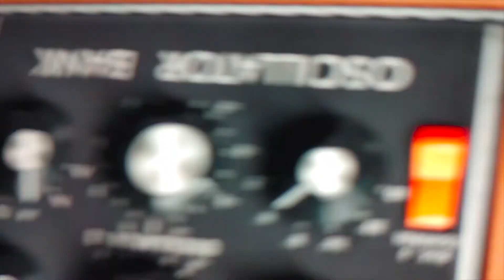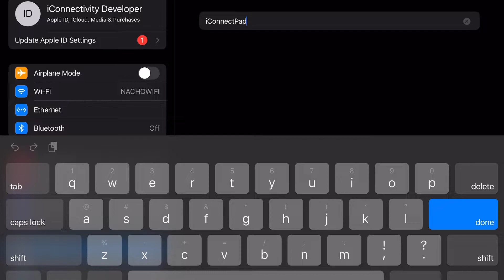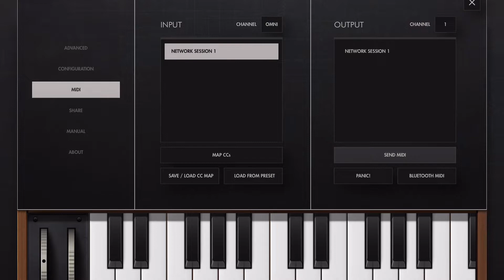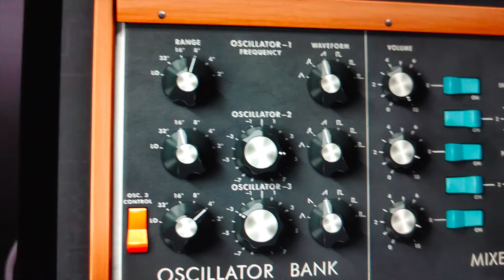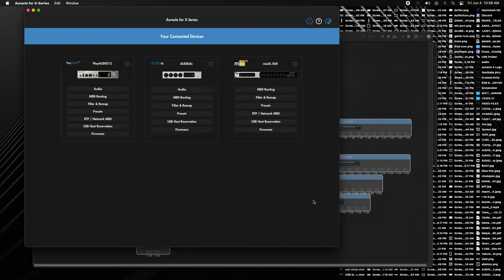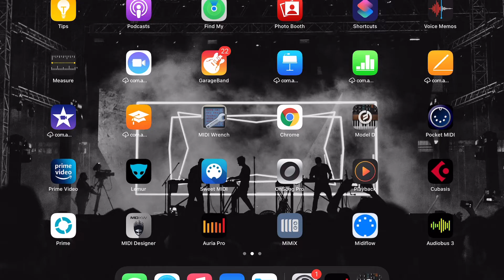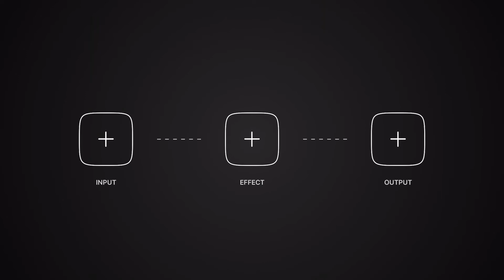Connect iPad to iConnectivity interface using ethernet | Initiator Mode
Exact adapter being used in video